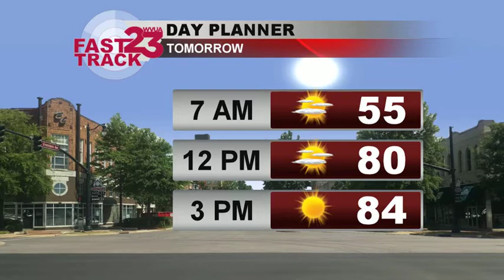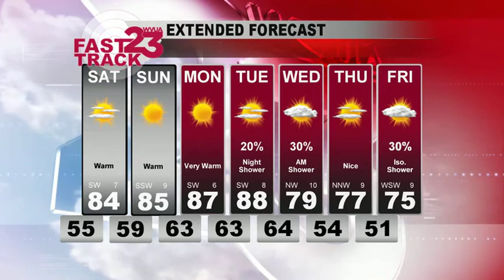WVUA Weather Webcast Friday May 1